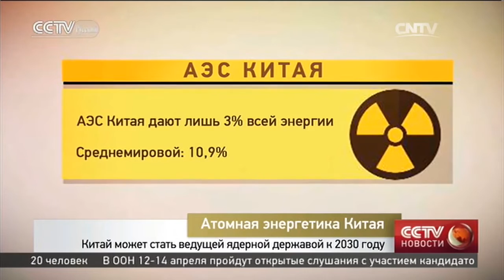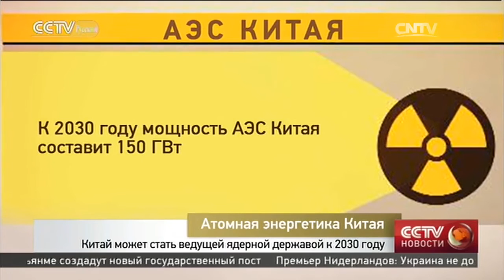Китай может стать ведущей ядерной державой к 2030 году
Атомная энергетика Китая